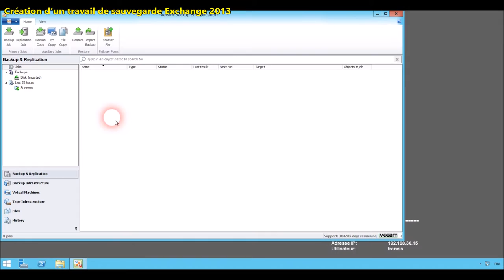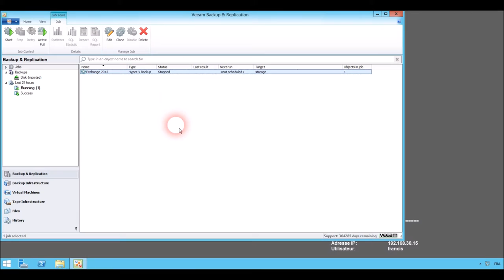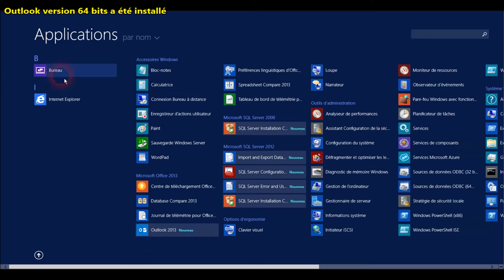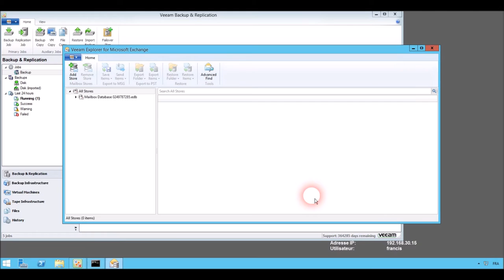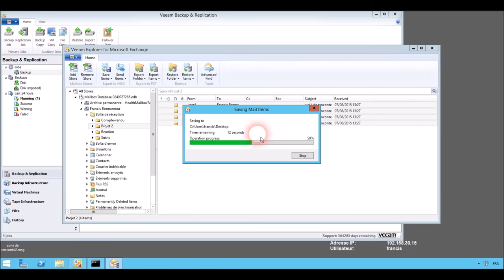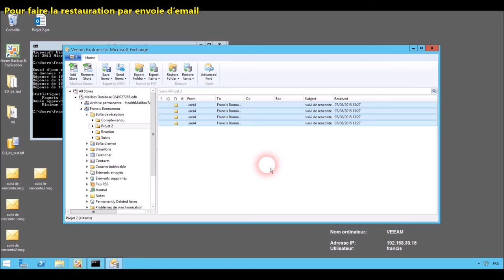Restauration d'emails (Microsoft Exchange) avec Veeam 8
Nous allons voir ensemble comment prendre un backup d’un serveur Microsoft Exchange et ses emails avec un serveur Veeam 8 et surtout après avoir effacé certains emails, comment faire la restauration de ceux-ci grace a Veean explorer. Cette exercice n’est pas très compliqué, mais nous démontre comment utiliser Veeam